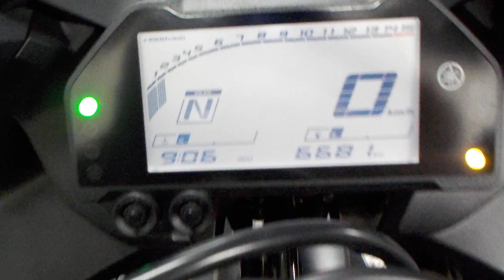YZF-R25 2021年 中古車 バイクショップ名:ライダーズポイント FEEL